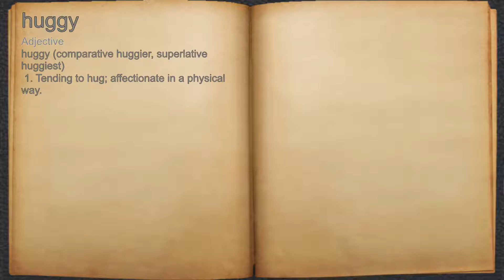What does huggy mean?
A spoken definition of huggy.

Intro Sound:
Typewriter - Tamskp